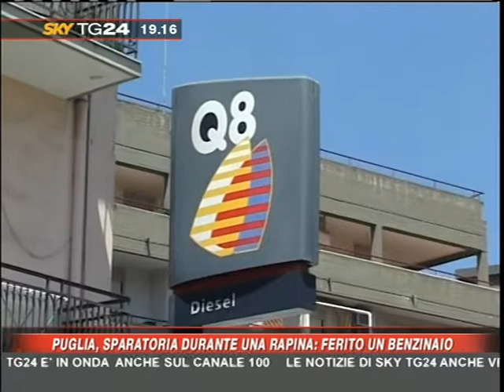Sparano a benzinaio per rubargli l'incasso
Sparano a benzinaio per rubargli l'incasso, gravissimo